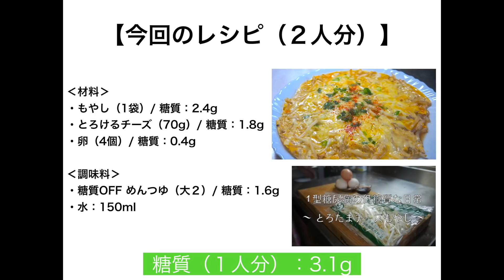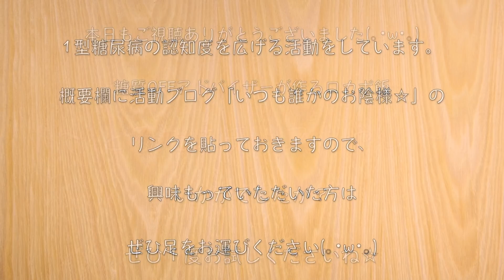【最強のダイエット食】低糖質レシピ「もやしと卵のとろたまチーズとじ」【糖質制限】diabetes low carbohydrate recipe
今回は、メシ通さんに連載されていたレシピを参考に、もやしを使った低糖質なロカボ料理を作ってみました。

個人的にかなりオススメできる、リピート確定の最強の１品です！

１型糖尿病をみんなに知ってもらうため、認知度を高めるためのブログ
「いつも誰かのお陰様☆」で活動をしています。